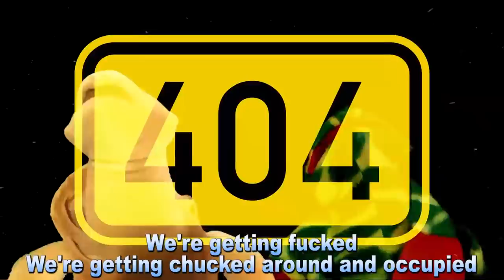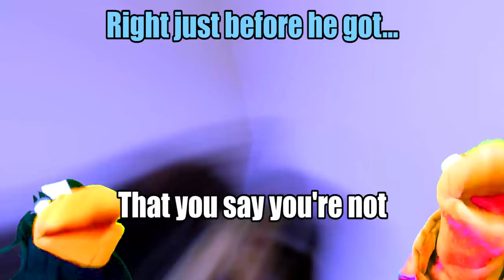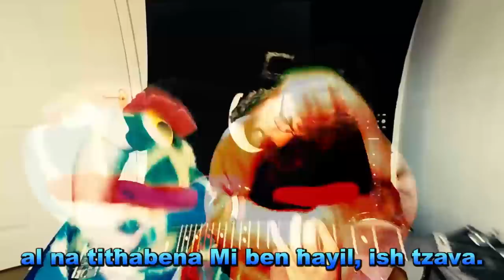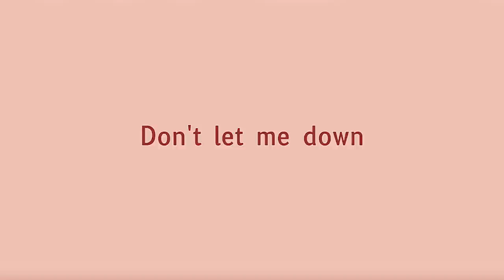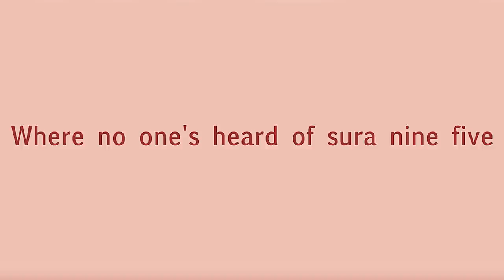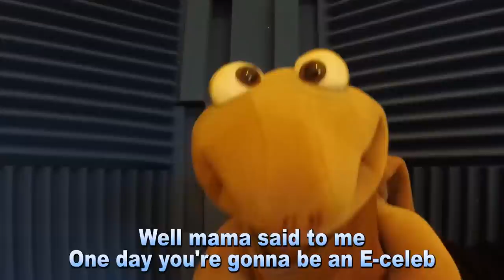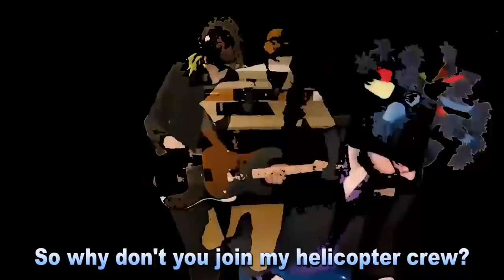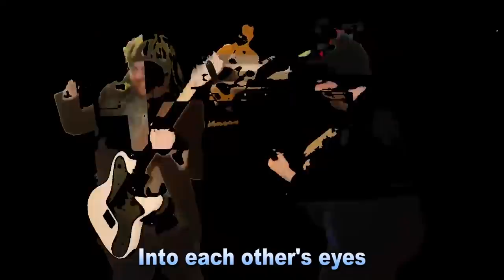Salt of the Earth (FULL ALBUM)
New album! The Name with No Band:
In the meantime, here is an old album. Complete with videos and lyrics.

Blocked by all the Cucks - 0:00
Dick Lobster - 1:59
Salt of the Earth - 4:57
Djender Djender Djender - 7:35
Free to Speak - 10:36
It's Off to Jail with you - 13:27
Sgt 4chan - 15:54
Commies are Cool - 17:45
Jump in the Mayo - 20:14
Your Mom's a Trap - 23:45
Tu Quoque Quoque - 27:02
Lord of the Dank - 30:22
The Suicidal Samba - 33:12
Cringe is the Word - 36:35

Bitcoin Wallet: 3C6b4xRxRUJMhpiwmMSkL4BDrj6H2gzVjj

Zachary Walker
Cyberpunk Shaman
Centrist Glass Cannon
Emile Locas
Wobbie
Niji
Carl Harris
Robin Wemmenl&ouml;v
Andrew Howe
Derpy Paws
Zerahi
Robert Tonkinson
Steve Tomassini
Ithu Halinqua
Five, Seven, and Two
James
Thanny
Ryan McCarty
WillMaj
Robert Nunn
Glenn Caine
Barry Wright
Richard Butler
Vexorum
Stephen Vanderborn
Danny Cheung
Declan McDonnell
Mr Alistair Vincent Grove
Philip Pavlick
Nicholas Rosano
David
Benton Walters
Son of Emhak
Richard Daniels
The Harry Channel
RiComikka
Tim Worthington
Eric Anderson
Trevor Comeau
Omegon
Daniel Fowler
Peter Bradley
Marsh
Gregory-Allen Hartung
Wilson
Faolan Hart
Kat Lamp
fabio tintinaglia
Justin Phillips
Shane Thompson
Ann M. Olsen
whisp
David Brinnen
GroundFloor Guthrie
Eddie Bartholomew
Daniel Rademaker
Jesse Sienkiewicz
General Jack Ripper
Anders Hoffman
Isaac
Nickedg
Gare Reeve
Erinnyes
Anthony Durl
Hazelwolf
dax
Madman1234855
BrianshipPotemkin
Szabó Dávid
Brooks Kinner
jw2519
Piotr Benedyk
Nurse Tobey
Jason Fairchild
Rags
Gabriel Rasmussen
Mike Reid
Geir Kjetil Haugland
Christos Lavrentidis
nonXian
Elias Ojanperä
JB Scott
Timothy Priest
Cade Blaunc
Sarah Dagen
Michael Sokolowski
Linquar
BillyBobJoe
Joseph Fish
timpni
Grayden Zuvor
Skog
Andrew Meinick
Duhuhu
Flares
FrHoneyBadger
Mr0303